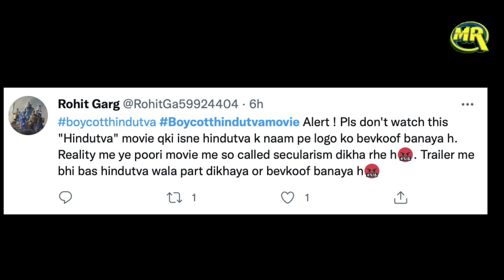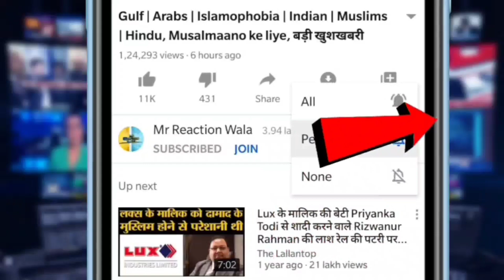Dhruv Rathee on 'Boycott Hindutva' Movie | फिल्म हिंदुत्व का हो रहा बॉयकोट, ध्रुव राठी ने बताई वजह